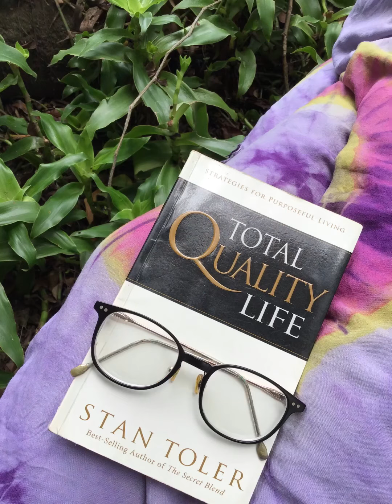Vlog #11 How to be happy? 😊 simple and fun picnic at the QC Circle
After 2 years, we are glad to be in our happy place, we enjoyed every stone, every grass we saw.